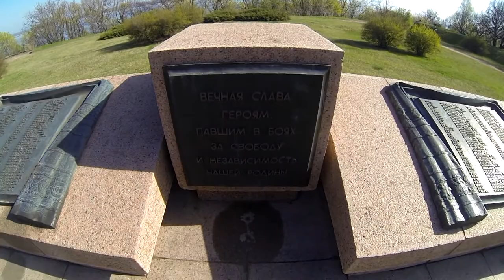Букрин.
В канун 9 мая решили с друзьями понырять в реке Днепр,в месте с которого начиналось освобождение Киева в 1943 году.Это село Букрин,
Потери советских войск в этом месте составили (по разным источникам) около 20000 человек убитых.В этой поездке не найдены следы боевых действий,но в следующий раз ,я надеюсь повезет больше.